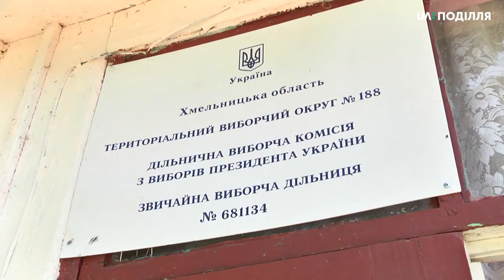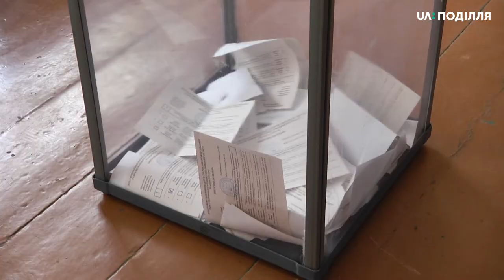У трьох ОТГ Хмельниччини сьогодні, 30 червня, відбуваються вибори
У трьох ОТГ Хмельниччини сьогодні, 30 червня, відбуваються вибори. Обирають сільських голів та депутатів місцевих рад. В одній громаді вибори відбуваються вперше. Як розповідає радник з питань комунікації в Хмельницькому Центрі розвитку місцевого самоврядування Алла Собко, це - Плужненська ОТГ, перша ОТГ в Ізяславському районі області. Окрім цього, додаткові місцеві вибори відбуваються в Крупецькій сільській раді Славутського району, куди приєдналася Лисиченська сільська рада та Розсошанській сільській раді Хмельницького району. До цієї ОТГ приєдналася Шумівецька сільська рада. Що очікують від чергових виборів у Шумівцях дізнавалася наша знімальна група.